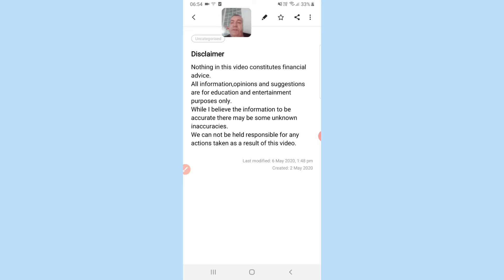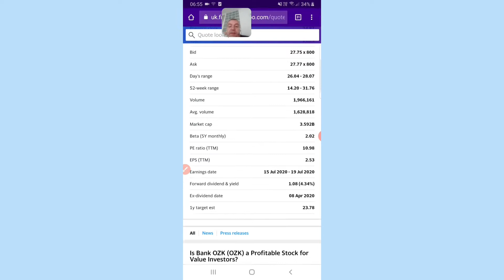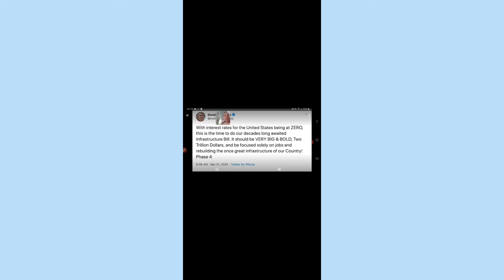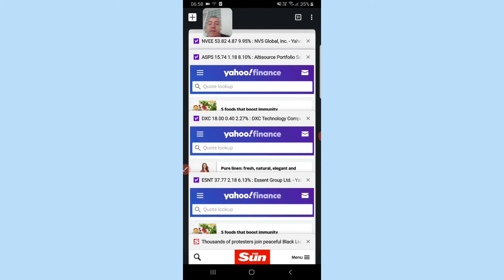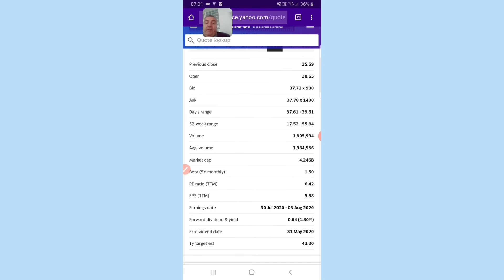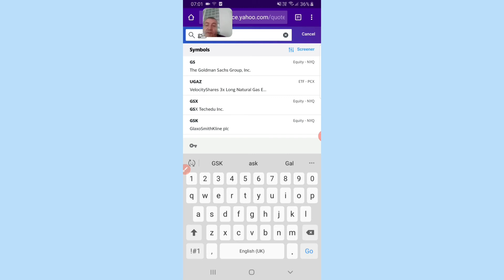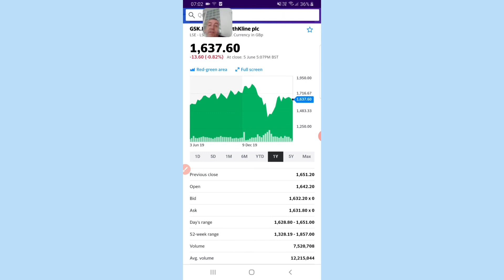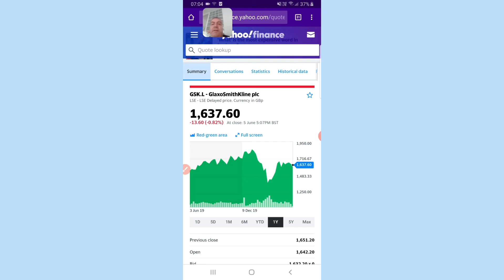Stocks I am watching and a recap of last weeks stocks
My favourite finance books from Amazon